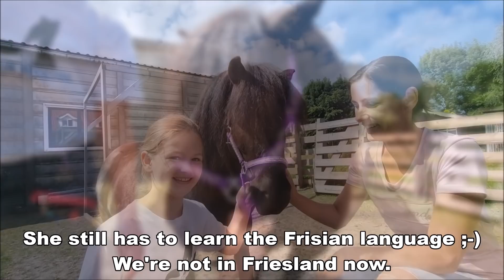New ponies!! The days we bought them for the kids and for myself | Friesian Horses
Big surprise for Faya. But first horseback riding.
0:00 : Riding mother and daughter
2:16 : On the road... But why?
4:29 : There she is! The first new pony!
7:39 : To her new home
8:25 : Rein first time see the new pony. His reaction is...
9:25 : First time Teije sees the new pony Glendy.
10:02 : The pasture
10:24 : Faya is making braids. And teach Rein all about ponies.
11:57 : That's daddy... He didn't know I bought a pony. Lol, his reaction.
13:47 : Glendy is alone. We need a friend.
14:21 : Welcome Daisy! First time with your new friend in the pasture.
16:38 : Glendy and I become friends 😍 Daisy is acting weird... 😉

Reintje fan 'e Goëngamieden Ster AA (Tjalbert 460 x Sibald 380, Dam: Freke M. Ster Sport Pref) (March 15, 2013) and filly Reina fan 'e Goëngamieden (Nane 492 x Tjalbert 460) (April 23, 2021)
Geertje fan 'e Goëngamieden Kroon AA (Alwin 469 x Tjalbert 460, Dam: Reintje fan 'e Goëngamieden Ster AA) (April 10, 2018)
Black Panther

Made this video: July 2021